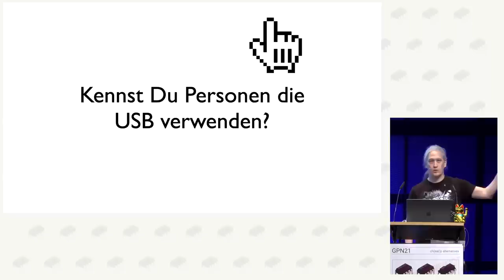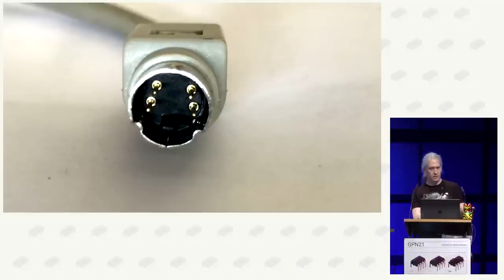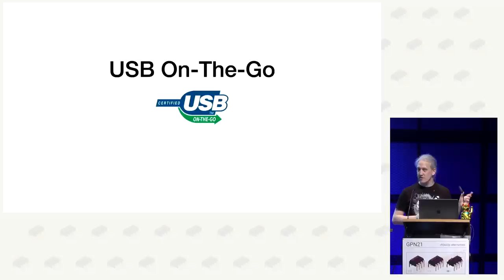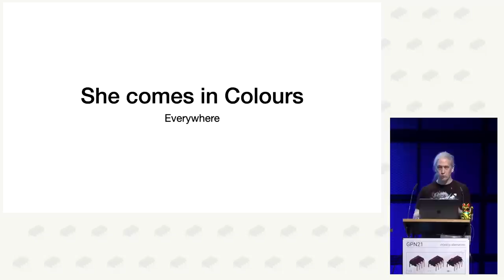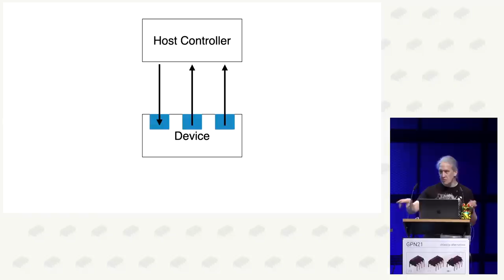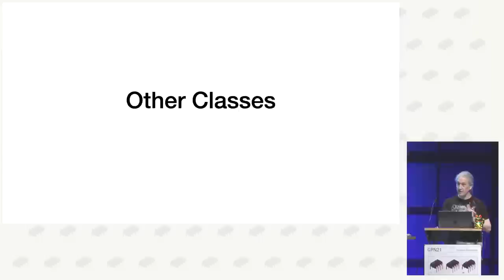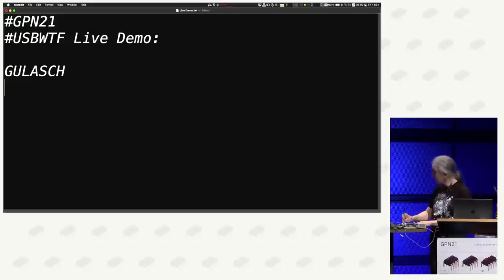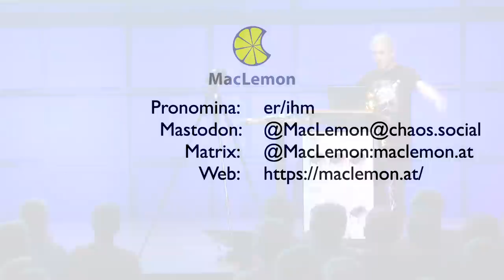MacLemon: USB, wie funktioniert das eigentlich?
Eine unterhaltsame Reise durch die USB Bezeichnungen bis. inkl. 3.x, Steckertypen und -farben, einem technischen Überblick wie USB-Kommunikation funktioniert und warum das garnicht dumm gemacht ist, aber oft trotzdem sehr verwirrend ist.

Ein geschichtlicher Überblick wie, und vor allem warum es zu USB kam und wodurch sich die unterschiedlichen Versionen des Standards auszeichnen. Es geht um die Barrierefreiheit von Steckern und Bezeichnungen. Die Grundlagen wie die Signalisierung und Protokollebene funktionieren kommen ebenfalls nicht zu kurz. Abgerundet wird das ganze durch viele Beispiele und ein kleines Live-Demo.

MacLemon